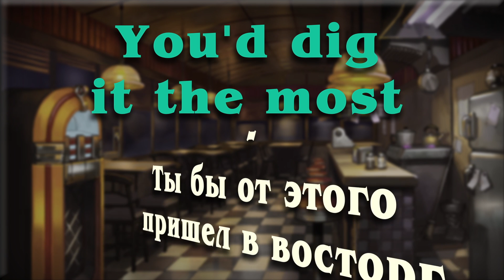Английский по фильмам | Pulp Fiction | Криминальное Чтиво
- Мой онлайн-курс по фильму "Криминальное Чтиво"

Привет! Меня зовут Наиль Разапов. Я основатель канала Ultra English Club.
Жил, путешествовал и работал в США, Великобритании, Германии и многих других странах мира.

На канале мы с вами разбираем:
► Американский / Британский Английский
► Выражения из популярных фильмов / сериалов
► Тонкости сленга и акцентов
► Особенности разговорной грамматики